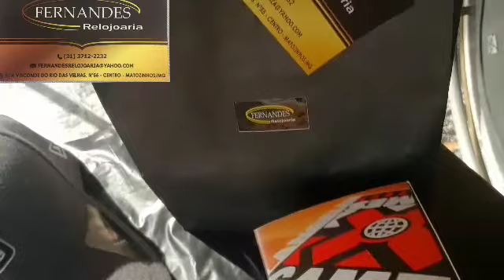Rifa Do Galo e Cruzeiro uma só força um só time solidariedade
cadeiramotorizada a uniãofazaforça#Galo#Cruzeiro#tamo junto até o fim#conto com vocês#gratidão